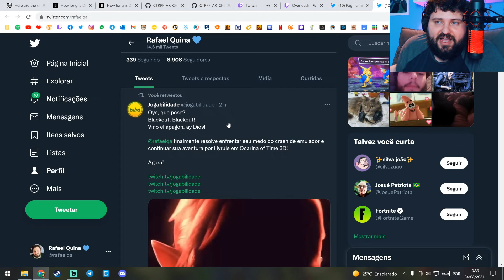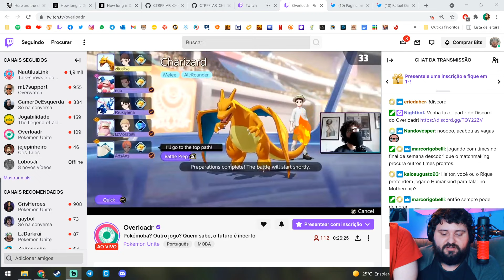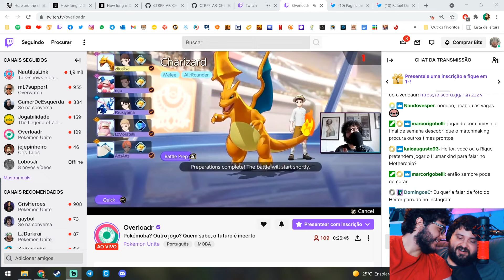The Legend of Zelda: Ocarina of Time 3D | Parte 7 (24/08/21)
Rafa joga o remaster do clássico Zelda Ocarina of Time.